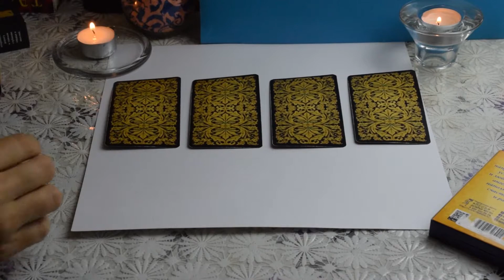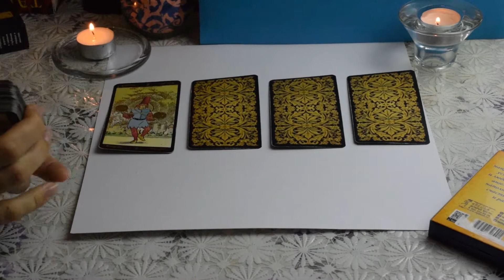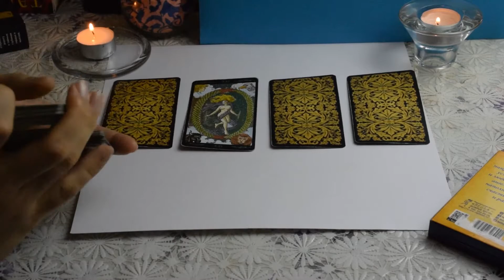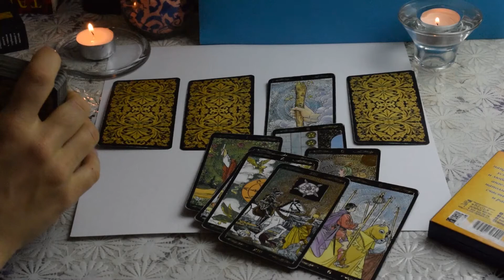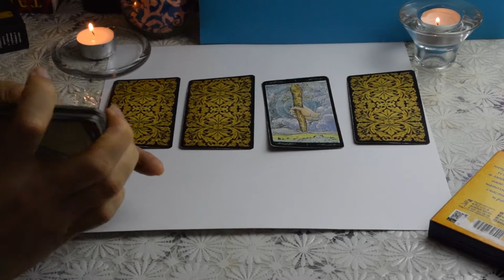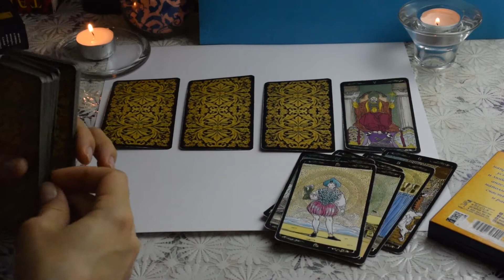Что он думает обо мне. Расклад Таро